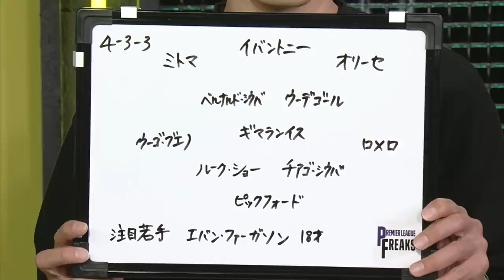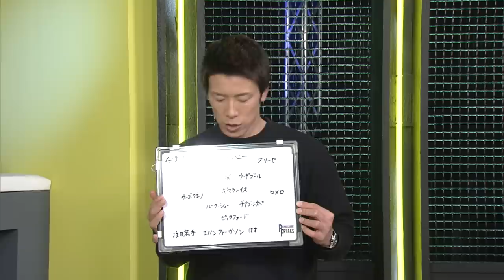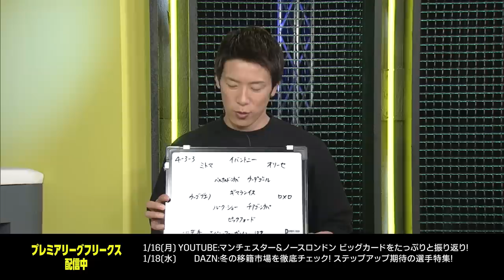【THURSDAY PL FREAKS】ゲストに林陵平さんが登場！2023年に活躍を期待する選手11名をプレミアリーグのクラブから選出！｜2023/1/19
今回もベンさんが里帰り中のため、林陵平さんがゲストに登場！

2023年に活躍を期待する選手11名をプレミアリーグのクラブから選んでくれました！

👥出演
林陵平
野村明弘